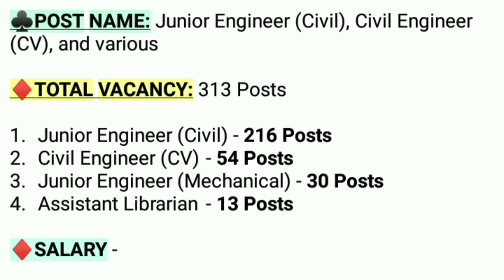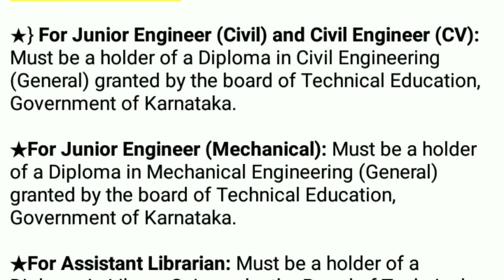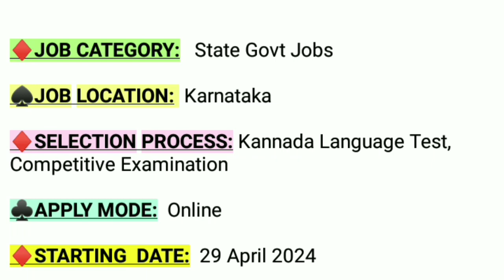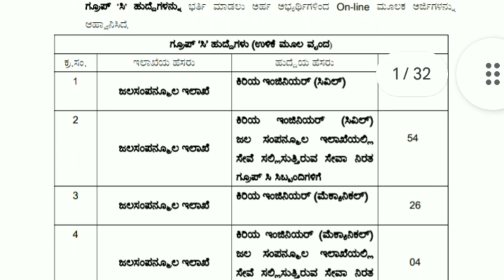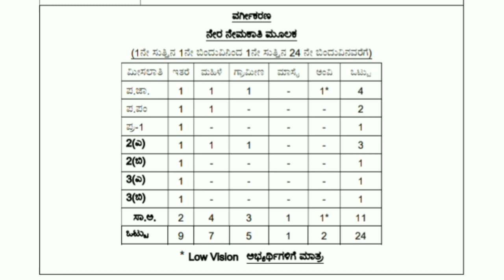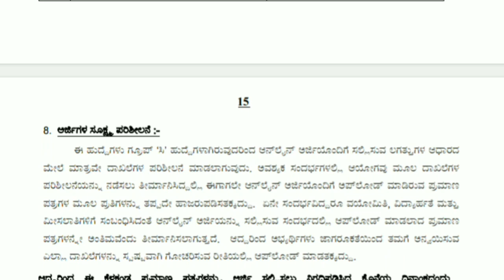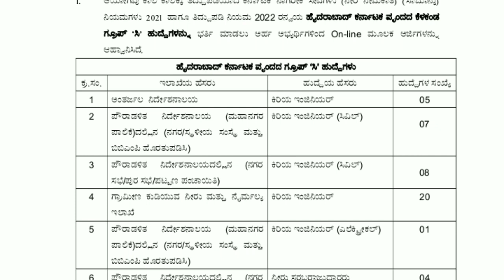KPSC Recruitment 2024 Notification | Junior Engineer Vacancy 2024 | Karnataka Jobs Recruitment 2024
10 Pass Job Notification 2024
12 PASS Job Vacancy 2024